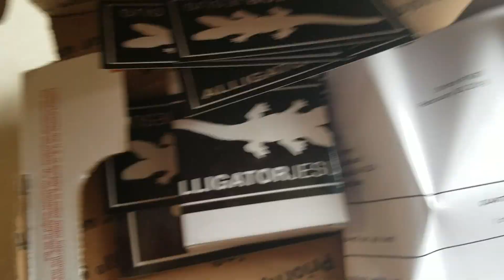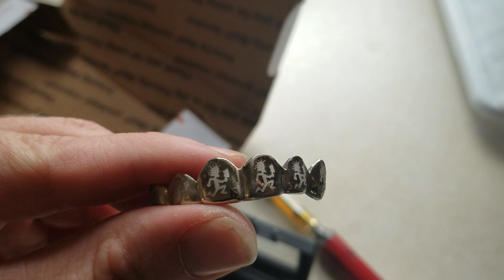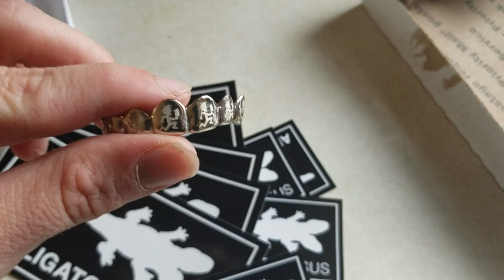Unboxing Custom Made Hatchetman Grills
Juggalo just got himself a dope set of custom made hatchetman grills and shares with the world.